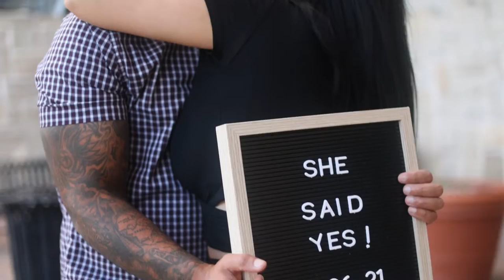Rafael and Ingrid proposal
Sherry Waggy (photographer) and I had the pleasure of capturing this beautiful surprise!